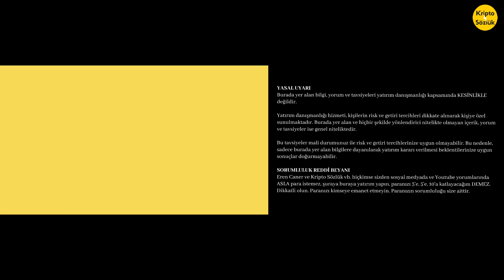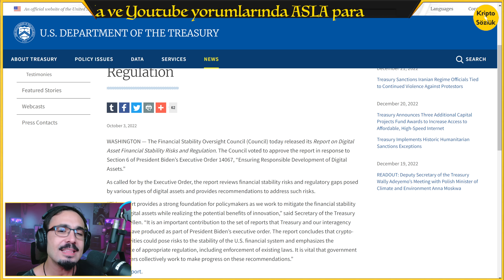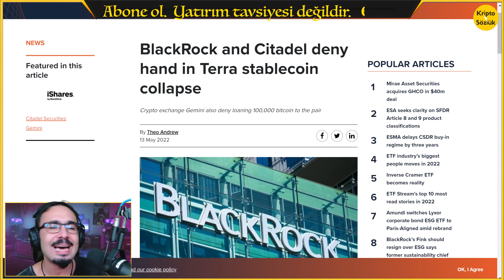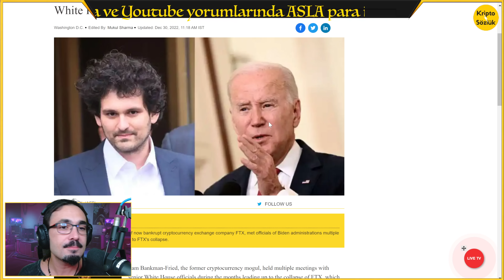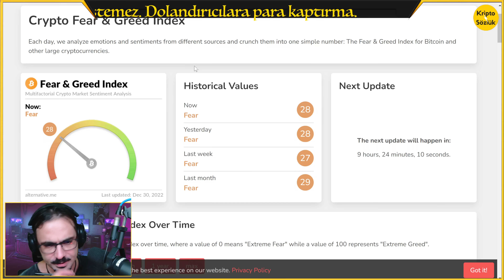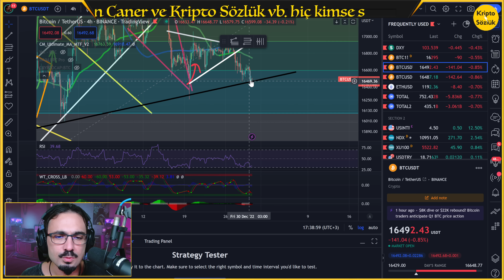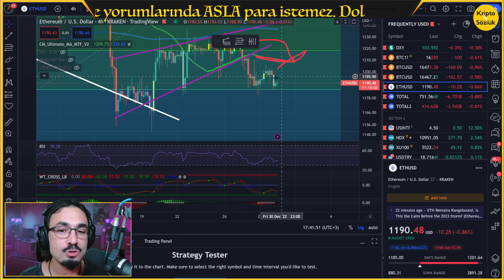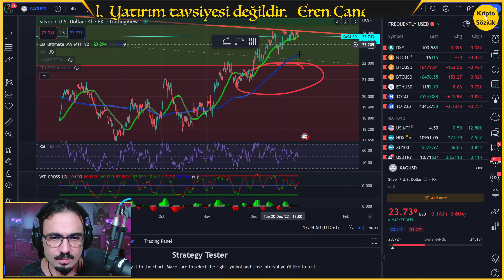ACİL! KONSEY TOPLANIYOR! ALTCOİN'LER TEHLİKEDE! BU 4 ÖNLEMİ AL! BITCOIN ETH GÜMÜŞ ALTIN ANALİZİ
00:00 GİRİŞ
01:42 KONSEY TOPLANIYOR. CEPLERİMİZİ BOŞALTACAKLAR.
02:42 MUHTEŞEM 3'LÜDEN KRİPTO RAPORU
05:40 PARANI KAYBETME. BU 4 ÖNLEMİ AL!
07:55 TÜM ALTCOİN'LER TEHLİKEDE!
10:23 FTX'İN ALAMEDASI PANİK YARATIYOR!
11:43 HİSSE SENEDİ AÇLIK VE KORKU ENDEKSİNDE NELER OLUYOR
12:37 AYILARLA BOĞALARIN KRİPTO SAVAŞINDA KİM KAZANIYOR
13:18 BITCOIN ZİNCİR ANALİZİ
15:12 BITCOIN'DE ÖNEMLİ DESTEKLER VE DİRENÇLER
17:51 ETHEREUM'DA BÜYÜK DİRENÇLER
18:27 ETH TEKNİK ANALİZİ
20:07 ALTIN ANALİZİ - XAU DESTEKLER DİRENÇLER
21:26 GÜMÜŞTE RALLİ İÇİN BU SEVİYEYE ÇOK DİKKAT!

Bağış
Bitcoin: 3A3QsSgbXNQuCz6pG4VYwwb88jcJcorgPC
Ethereum: 0x8077B466C708eC75F31e3bD6EE4C90888E68aAa9

Telegram'a gel!